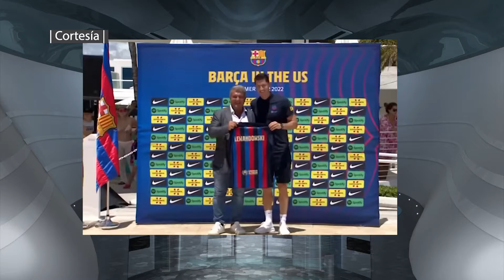Presentación | Robert Lewandowski | FC Barcelona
Fue presentado de manera oficial el delantero polaco Robert Lewandowski con el FC Barcelona en los Estados Unidos